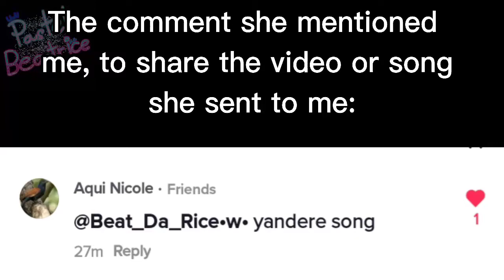Aquinnah being clumsy and scared me😭 (late post im lazy to upload even if i had the vid ready)